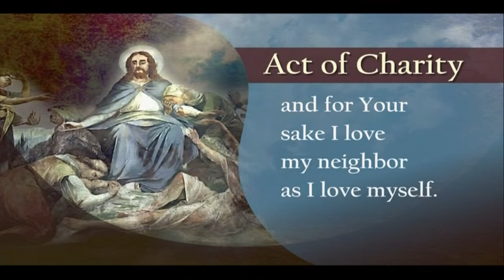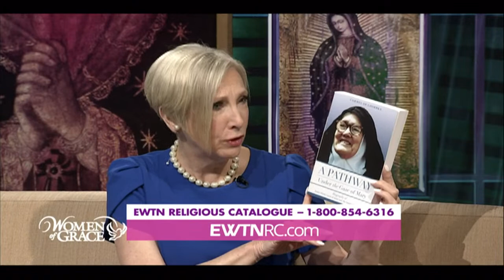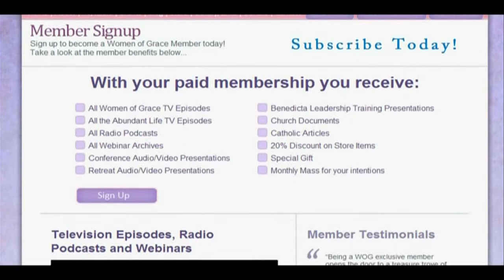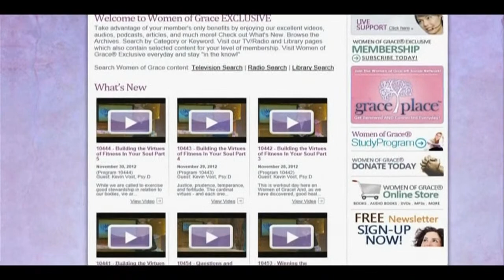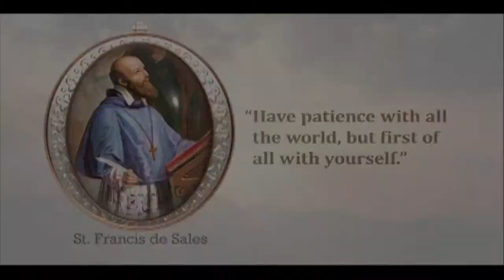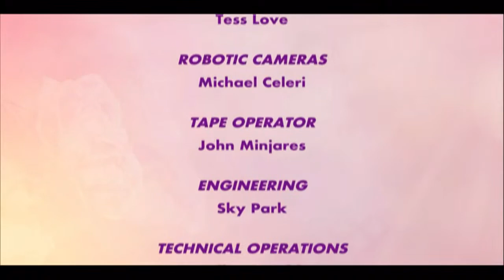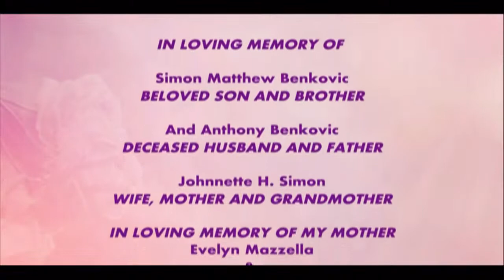Women of Grace - Our Lady of Fatima: Her Message for This Moment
Right now on EWTN: Women of Grace - Our Lady of Fatima: Her Message for This Moment

Just over a hundred years ago, Our Lady appeared to three shepherd children in Fatima, Portugal, with a warning for the world - repent and stop offending God, or mankind will not know peace.

Has humanity listened? David Carollo, Executive Director of the World Apostolate of Fatima, Our Lady's Blue Army, continues to spread the word about the Blessed Mother's message of mercy that still applies to us today.